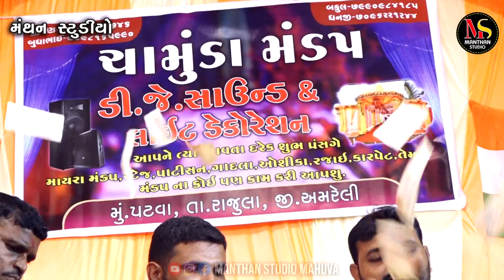મોગલ કરતી અમારા કામ || Apexa Pandya || Mogal Karti Amara Kam || HD Song 2022 || Manthan Studio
Manthan Studio Presents:-
Singer :- Apexa Pandya
Producer :- Shivraj Makwana
Lable/Copyright :- Manthan Studio
Desing :- Sai Graphics Mahuva
Sound :- Sitaram Sound Sihor

Live Videography By - Manthan Studio Mahuva